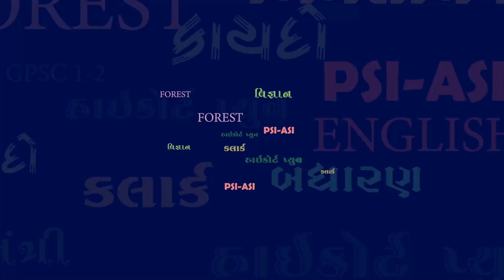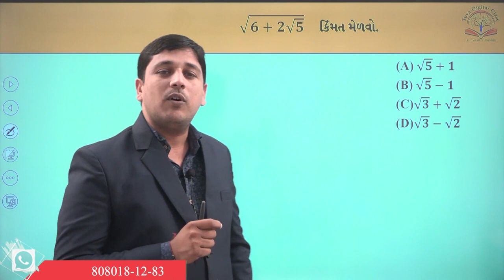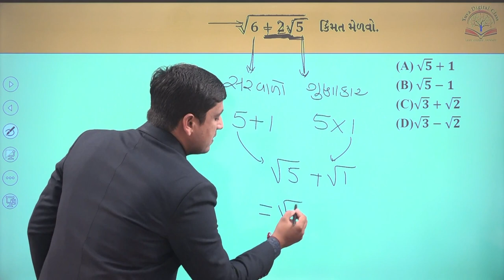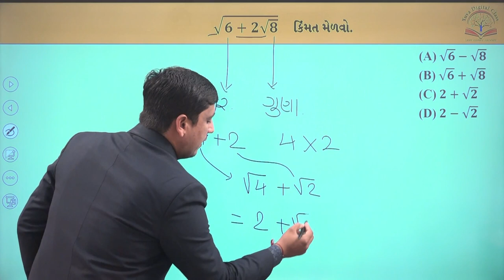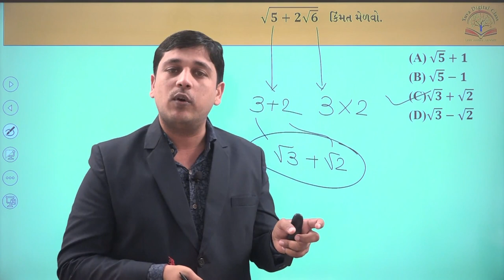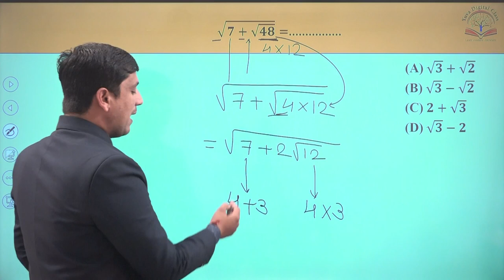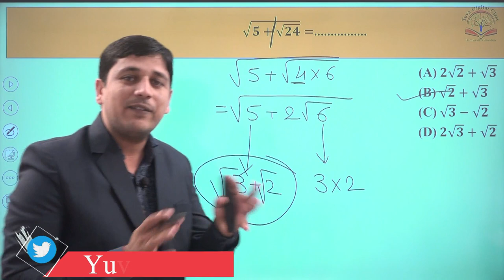Yuva Maths Mantra Episode - 10 Shree Yuva Career Academy - Bhavnagar